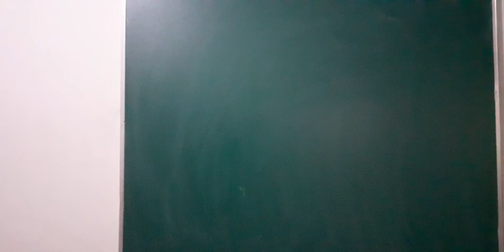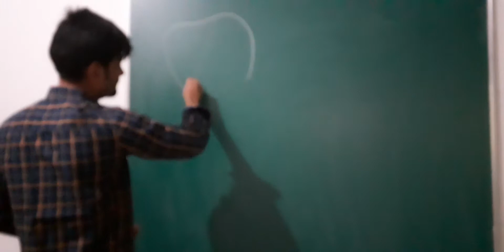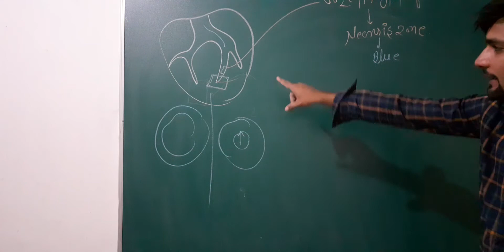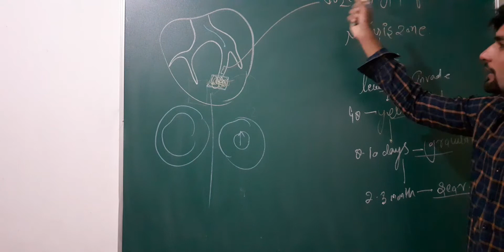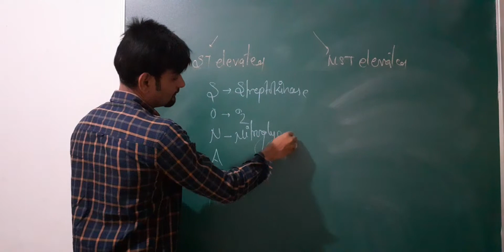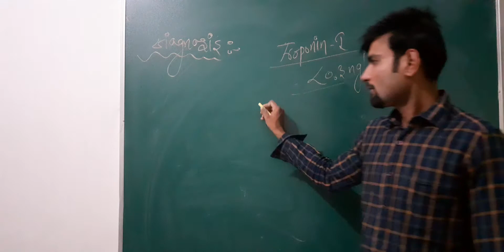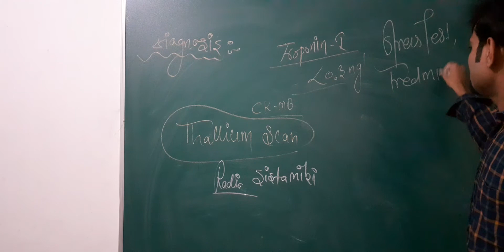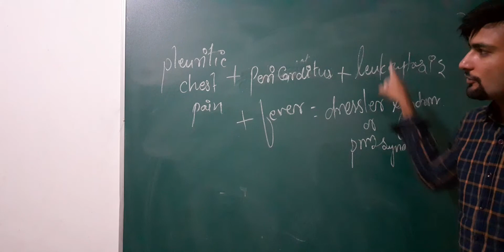Myocardial infarction by aziz sir/Being Nurse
Proved here that there dressler syndrome or post mi syndrome is present in mi     Being Nurse